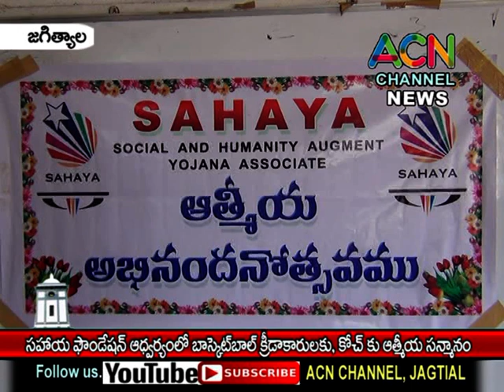జగిత్యాల : సహాయ ఫౌండేషన్ ఆధ్వర్యంలో ఉత్తమ బాస్కెట్ బాల్ క్రీడాకారులకు ఆత్మీయ సన్మానం